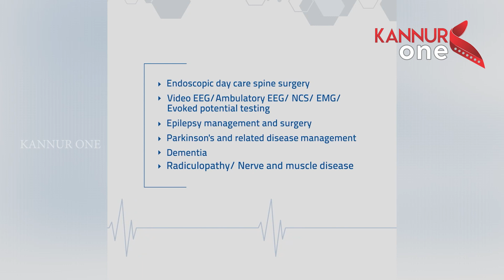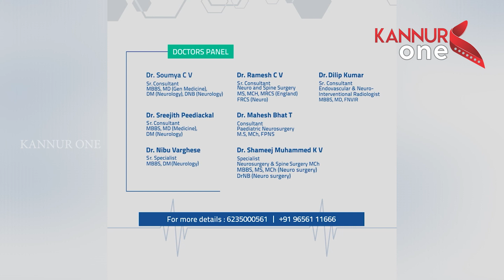എലത്തൂര്‍ ട്രെയിന്‍ തീവയ്പ് കേസില്‍ പ്രതിയെന്ന് സംശയിക്കുന്ന ആള്‍ പിടിയില്‍.